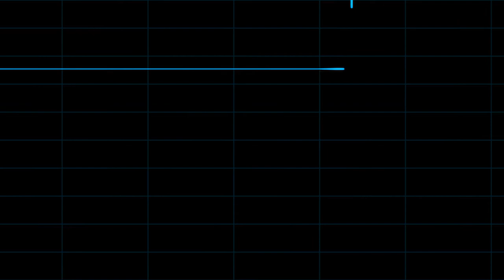infoTech 2012 Intro